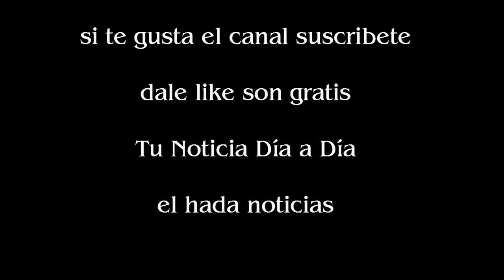Llegó el día Fede Bal y Laurita Fernández blanquearon su romance